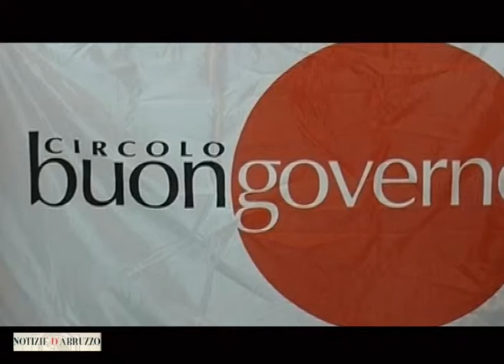Irene Pivetti: La politica sana è in grado di dare risposte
"Internazionalizzazione e competitività" sono stati i temi al centro del dibattito svoltosi a Pescara, presso la Sala Convegni dell'Hotel Esplanade.
Alla manifestazione,  organizzata da " Il Buongoverno" in collaborazione con le associazioni giovanili abruzzesi hanno partecipato il presidente della Regione, Gianni Chiodi. E' prevista la partecipazione del Sottosegretario di Stato agli Affari Regionali e Autonomie, Walter Ferrazza e il Presidente Emerito della Camera dei Deputati, Irene Pivetti.

"La politica, quella sana, è in grado di dare risposte", ha detto il presidente Pivetti, "e lo abbiamo visto nel corso del convegno. Siamo stati con i piedi per terra e tutti i relatori hanno dimostrato di saper prendere sul serio i piccoli dettagli che sono importanti. La seconda bella notizia è che i giovani sono interessati alla politica".